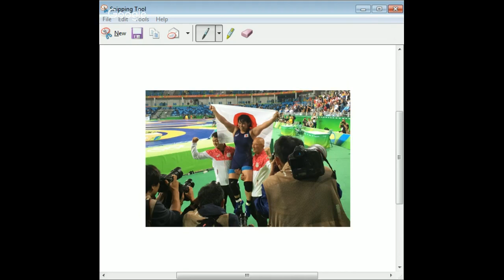SARA DOSHO WINS GOLD MEDAL WOMEN'S FREESTYLE 69KG FINAL RIO 2016 MY THOUGHTS REVIEW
MY THOUGHTS REVIEW ONLY SARA DOSHO WINS GOLD MEDAL WOMEN'S FREESTYLE 69KG FINAL RIO OLYMPICS 2016 full event fight highlights final live stream 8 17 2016 august 17 2016 sara dosho wins defeats beats natalia vorobieva dosho vs vorobieva 8/17/16 MY THOUGHTS REVIEW

土性沙羅 対 ナタリアのvorobieva ～に勝つ 金メダル レスリング最後の オリンピック大会［競技］リオ 2016 MY THOUGHTS REVIEW ONLY